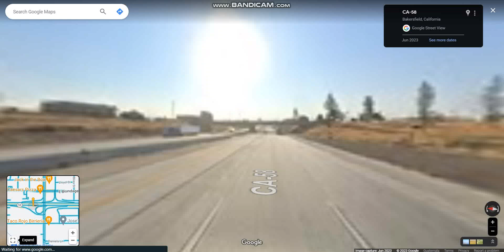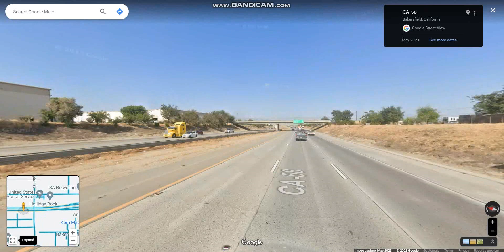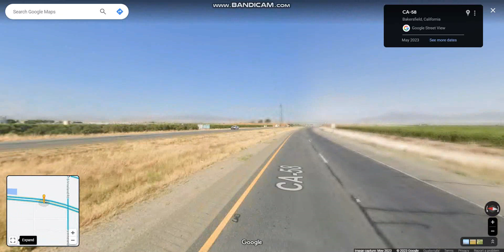CA 58 (Exits 110 to 119) eastbound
CA 58 is a major east-west highway that runs across the Coast Ranges, the southern San Joaquin Valley, the Tehachapi Mountains, which border the southern Sierra Nevada, and the Mojave Desert.

Highlights: JCT: CA 99